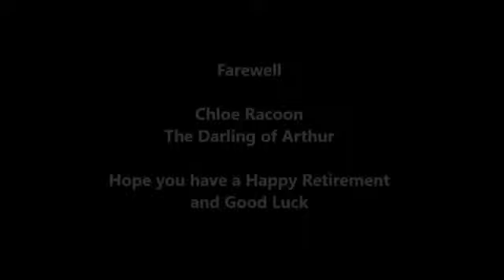Georger and Arthur Special Episode Part 3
This is the 3rd Part of a Special Episode of Georger and Arthur and in this one, When Arthur takes his old Wife, Chloe Racoon to the Retirement Home for Old Toys as she is getting very old now!